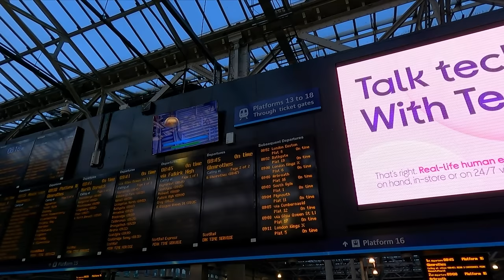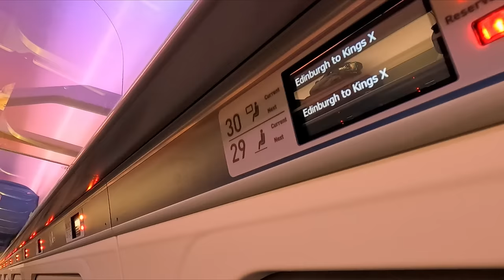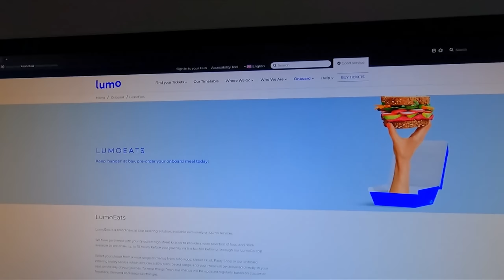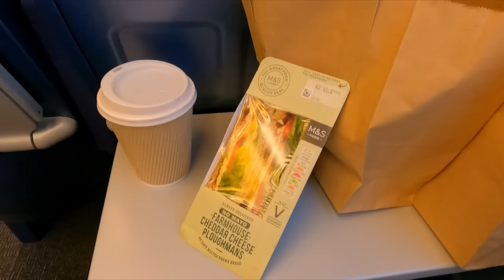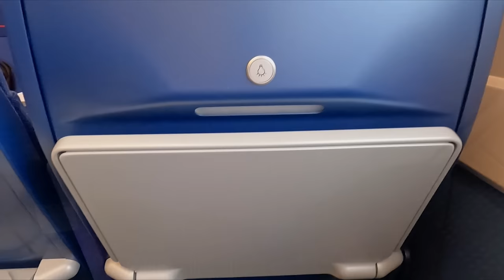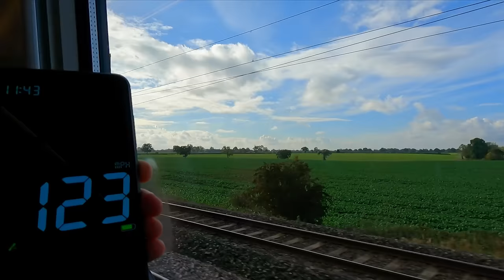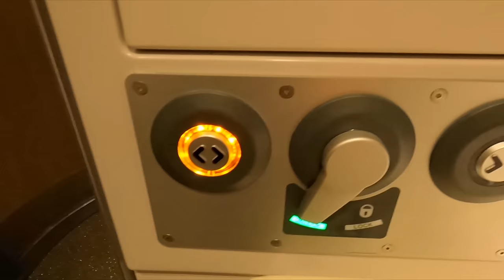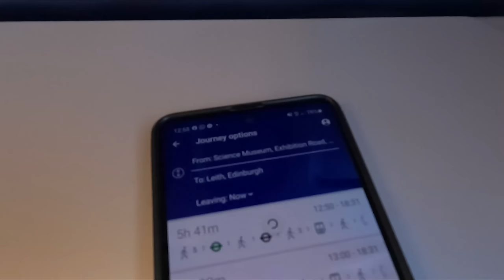LUMO - FIRST LOOK & REVIEW: Edinburgh to London from just £20!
Hello, and welcome back to another train trip report on my channel.

In this video I will be travelling on-board a Lumo UK Class 803 electric unit from Edinburgh Waverley to London King's Cross, aboard the inaugural public service of Lumo.

Lumo is an open-access rail operation, and part of FirstGroup, which launched in October 2021 on the route between Edinburgh and London. One of the main selling points is the service's low cost, which has led to it being a sell-out success.

Journey Details:
Origin: Edinburgh Waverley
Destination: London King's Cross
Company: Lumo
Train: UK Class 803
Accommodation: Standard Class Seat (2nd)
Distance: 393 miles / 632 kilometres
Time: 4h37m - 5E